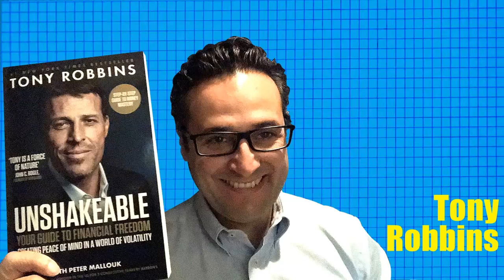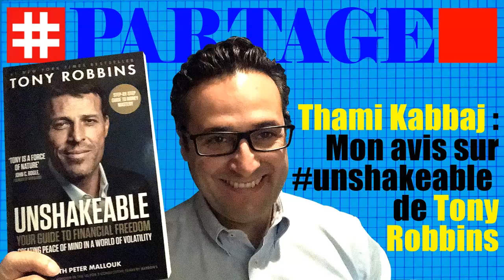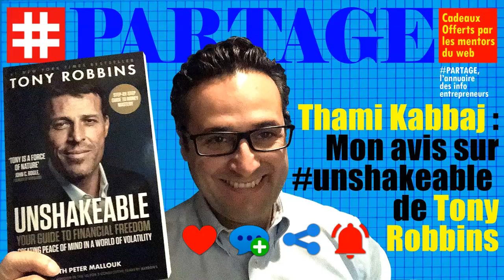PARTAGE / Thami Kabbaj : Mon avis sur unshakeable de Tony Robbins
Cliquer ICI pour regarder la vidéo sur le livre de Tony Robins

Thami Kabbaj : Mon avis sur unshakeable de Tony Robbins

LES PROFESSIONNELS CHERCHENT DES APPRENTIS ET LES APPRENTIS CHERCHENT DES PROFESSIONNELS. BREF, TOUT LE MONDE CHERCHE TOUT LE MODE.

 LES PROFESSIONNELS...
cherchent constamment du trafic qualifié parce qu’ils en ont besoin pour alimenter leurs listes.
Des logarithmes qui, pour trouver une réponse à votre question, il faut engager une interminable danse entre tags, balises, catégories et tous les apprentis web marketeurs.

 LES APPRENTIS...
cherchent constamment aussi un formateur qualifié parce qu’ils en ont besoin pour ne pas être mêlés à de mauvaises expériences qui les contraindront à regagner leur zone de confort.
95% de prétendants à l’indépendance financière finissent par dégouter le système contre 1% qui réussissent.

 ET MAINTENANT ?
Je pense qu’il faut que tout cela change. Y en a marre de continuer à subir à tout jamais ce système.
Maintenant, dans les pages qui suivent, découvrons ensemble tous les avantages que vous réserve cette providentielle plateforme.                                                                                                                                                            Said.

chercher du trafic qualifié,
alimenter leurs listes,
fonds de commerce.
logarithmes compliqués,
chercher des tags,
les apprentis web marketeurs,
perdre son temps et son argent,
les formateur qualifié,
le coaching «one to one»,
formations offertes,